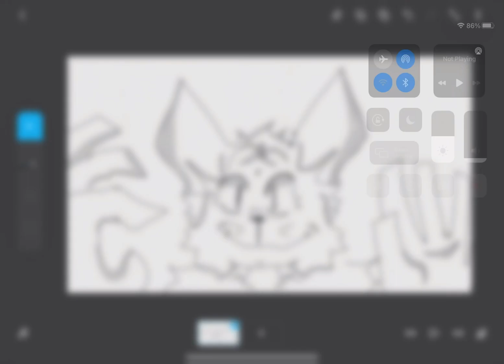doodle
scp 3008 friday(song)